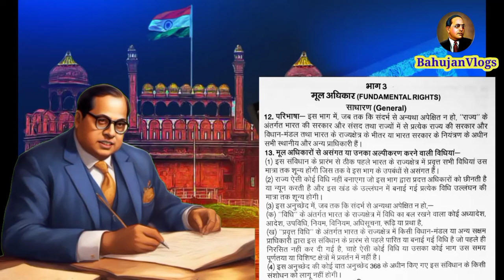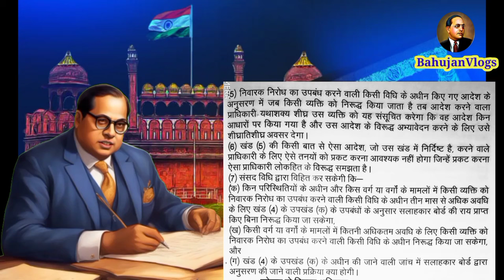भारत का संविधान में हमे क्या क्या अधिकार है हर भारतीय को youtube fact motivation amazingfacts #